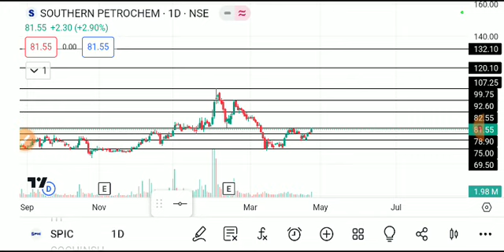Spic share latest news, spic share latest news today,spic share,spic share news